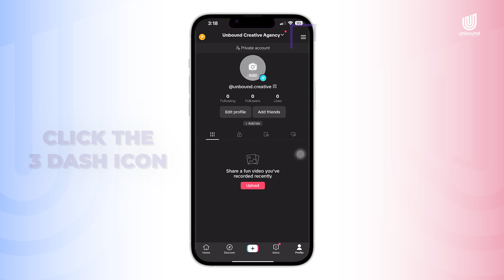How to See Your Watch History on TikTok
How to See Your Watch History on TikTok // So you saw a video you liked on TikTok but you forgot to like or save it. Can you still find that video again? Yes, you can! In this TikTok Tutorial, you'll learn where to find your entire TikTok Watch History.

0:00 Intro
0:27 TikTok Watch History Tutorial
0:59 Recommendations

➡️➡️ VIDEO GEAR MUST HAVES:

BEGINNER SET UP - If you’re just starting out, this is what you need:
✅ A smartphone that shoots at least FULL HD (1080p)
✅A room with large windows (natural light) and no noise interference
✅ A tripod
✅ RING LIGHT
✅ RODE VLOG KIT IOS
✅ RODE VLOG KIT ANDROID/USB-C

INTERMEDIATE SET UP - If you’re ready to upgrade your video quality, these are the things we recommend:

✅ DJI OSMO FOR ANDROID/IOS for smoother shots and video stabilization
✅ GO PRO HERO9
✅ GO PRO HERO9 DUAL CHARGER + EXTRA BATTERY
✅ GO PRO HERO9 MEDIA MOD (MIC)
✅ SANDISK MICRO SD CARD
✅ GO PRO SUCTION CUP MOUNT
✅ GOOSENECK EXTENSION SUCTION CUP

ADVANCED SET UP - If your intermediate setup isn’t cutting it anymore, these are the things we recommend:

✅ MAVIC AIR FLY MORE COMBO
✅ CANON 80 D
✅ RODE VIDEO MIC PRO
✅ NEEWER LIGHTS

IF YOU WANT TO SHOOT GREEN SCREEN VIDEOS:
✅ PORTABLE GREEN SCREEN
✅ FULL GREEN SCREEN